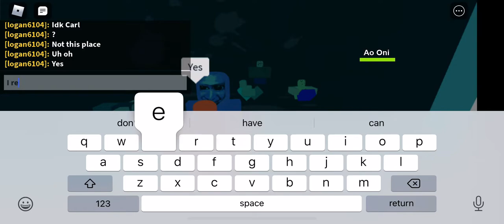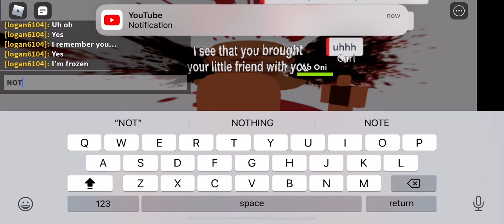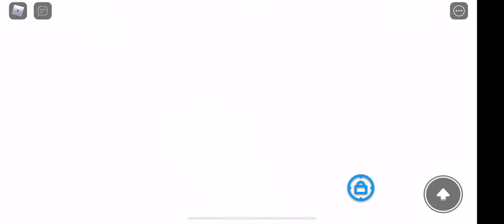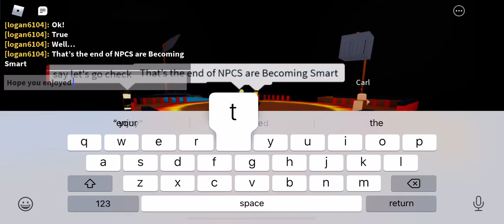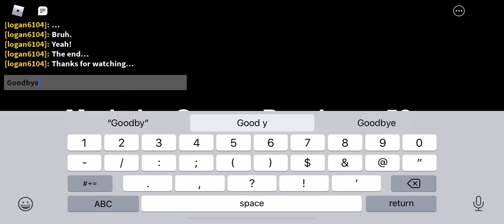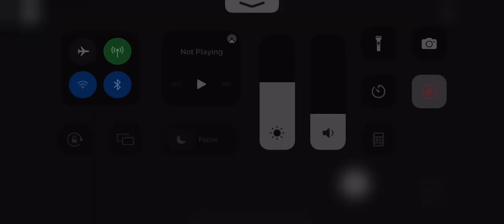Roblox NPCS are Becoming Smart: Finale Ending…